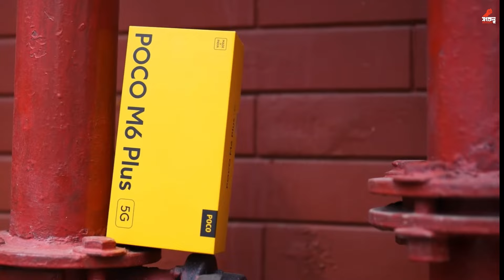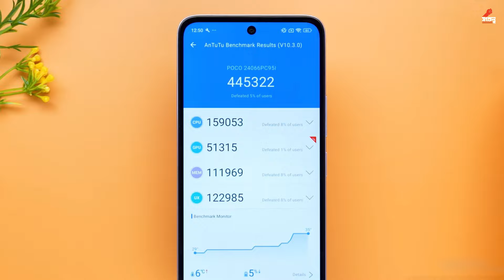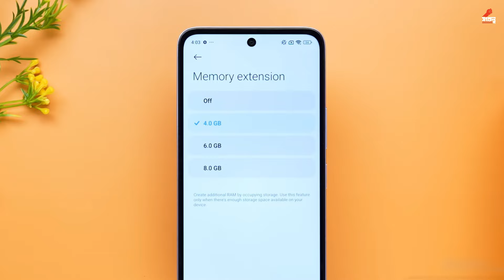Poco m6 plus bangla review , price in bangladesh, specs, camera performance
Thinking about upgrading to the Poco M6 Plus 5G? Our in-depth review covers everything from unboxing to performance. Discover its camera capabilities, battery life, and whether it's worth the price. Compare it to other mid-range smartphones and decide if it's the right fit for you.

Key points:

Includes the main keyword "Poco M6 Plus 5G Review"
Provides a clear overview of the video content
Uses relevant hashtags to improve search visibility
Encourages viewers to watch the entire videosongkolpo
Legal Notes: